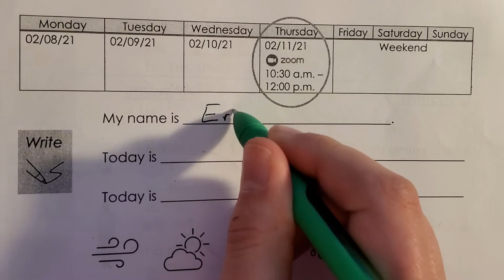Today is Thursday, Feb. 11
Write the day and date.
Write today's weather.